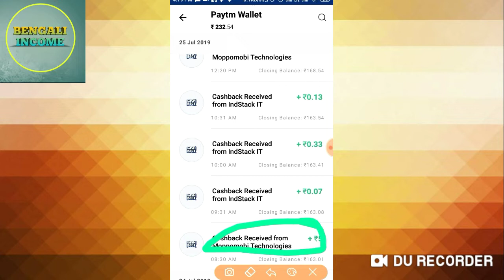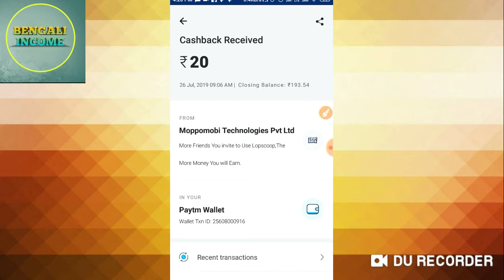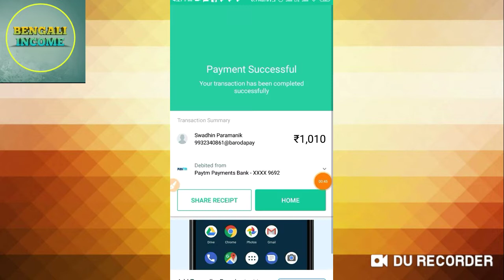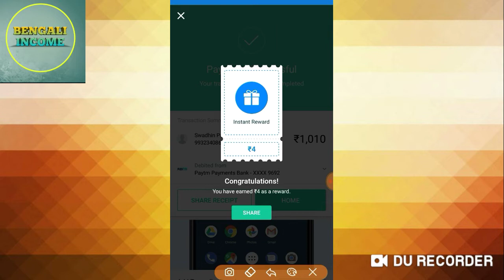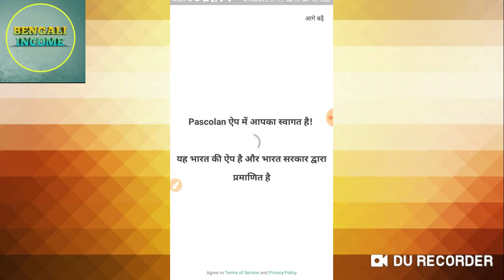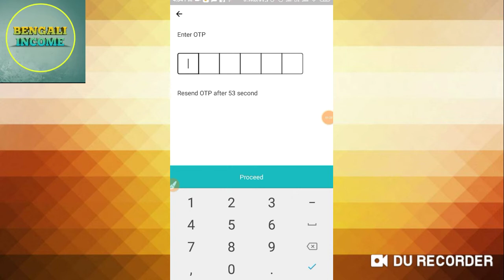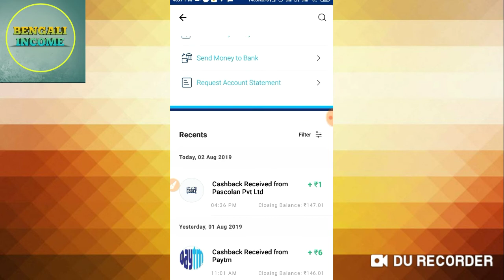New UPI Offer Win Upto ₹500 Cashback || Spin & Win Daily Paytm Cash || Instant Payment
. Thanks again.